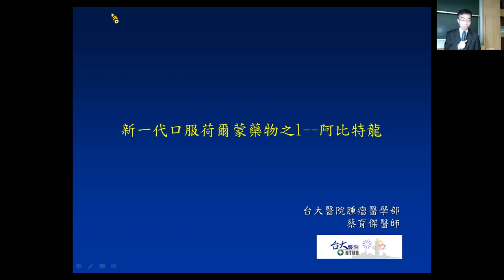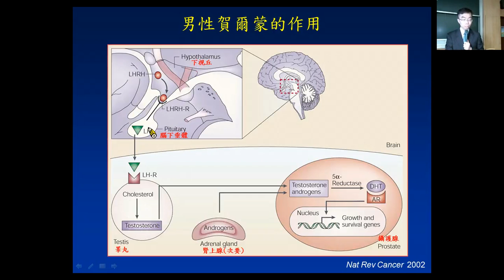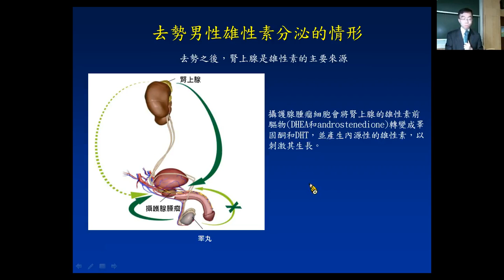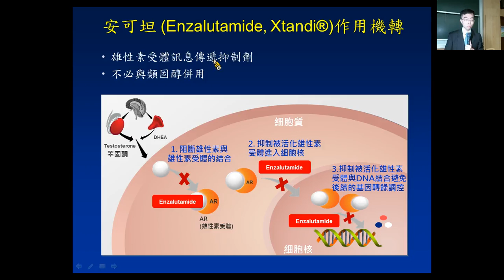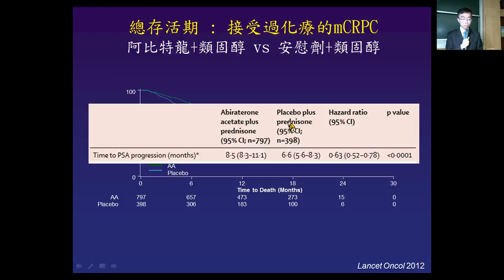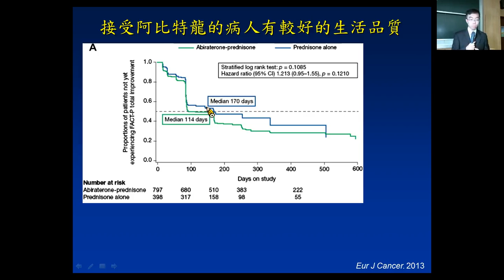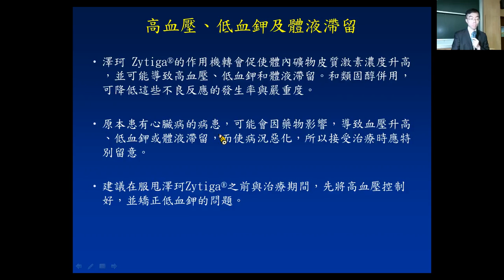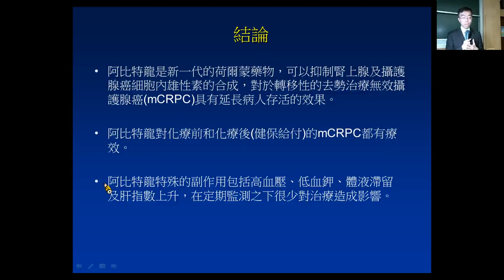【2017臺大攝護祭】民眾場-7《新一代口服荷爾蒙藥物之1-阿比特龍》蔡育傑 醫師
● 新一代藥物有何特點？比舊藥要好嗎？
● 阿比特龍 與 安可坦 有何不同？
● 延長多久的生命？能改善生活品質嗎？
● 平均要吃多久才知道有沒有效？平均吃多久就會沒效了？
● 健保給付嗎？要如何申請？自費是多少錢？
● 有哪些副作用？要如何處理？
● 日常生活要如何配合？